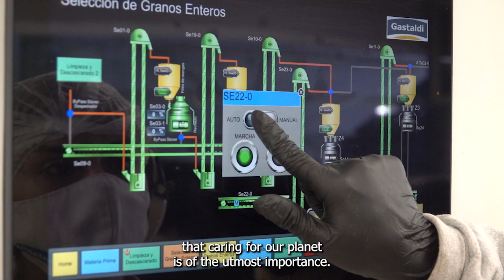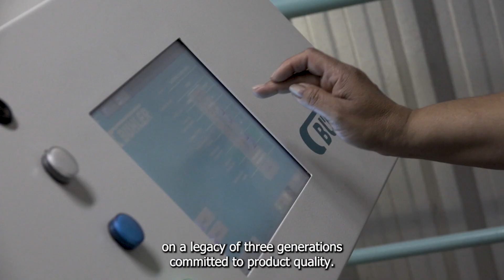Gastaldi Peanuts 2020-2022 (Despite the setbacks, we continue working for the future)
Two years ago, the unbelievable happened.
In those days we coexisted with uncertainty and fear however, we assume a commitment to continue working under a new and unprecedented paradigm.
This video shows what we have done through these years.